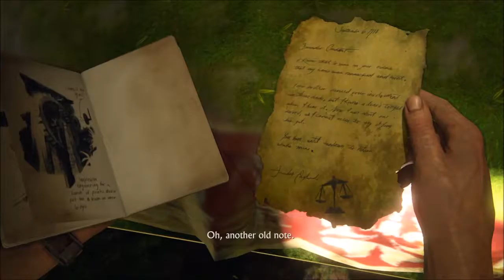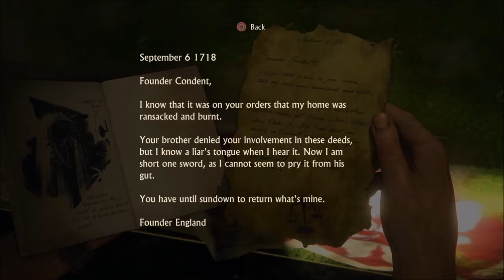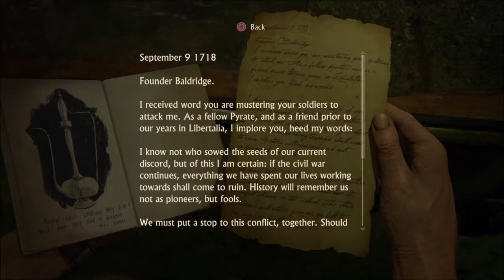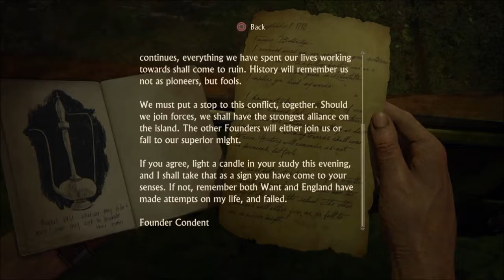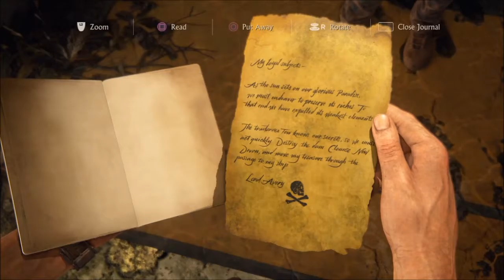ANOTHER BEAUTIFUL LOCATION // LET'S PLAY UNCHARTED 4: A THIEF'S END (PART SIXTEEN)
This game just gets better and better!